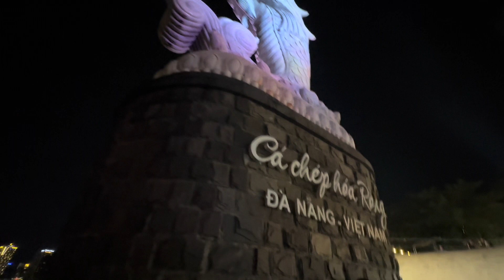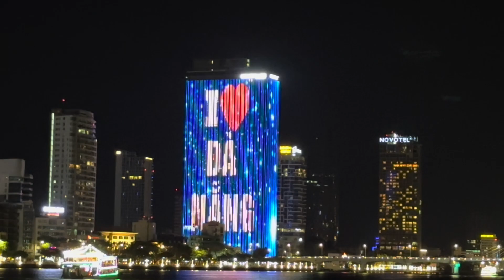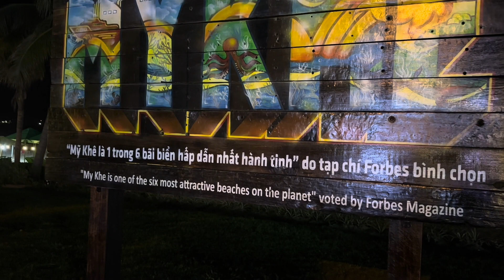Dân Việt Nam rộn ràng đón lễ quốc khánh 2/9 !!!